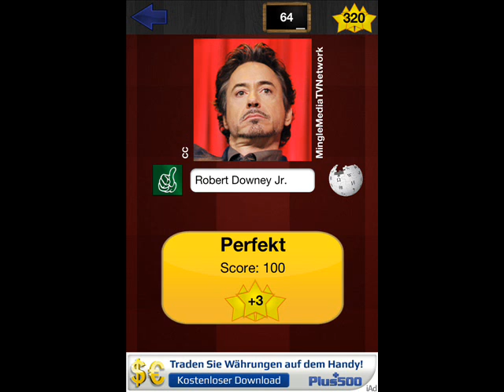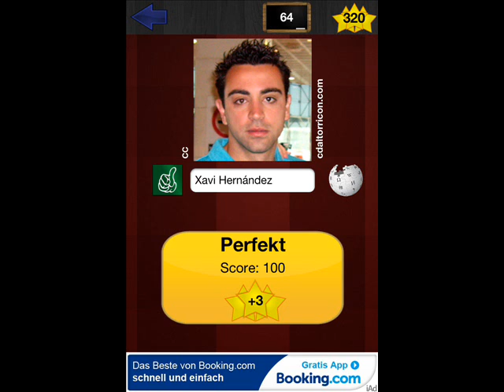Promi Quiz - Wer ist das? - Level 10 Walktrough (symblCrowd GmbH)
Promi Quiz - Wer ist das? - Level 10 Komplettlösung

Celebs Quiz - Who is that? - Level 10 Walktrough